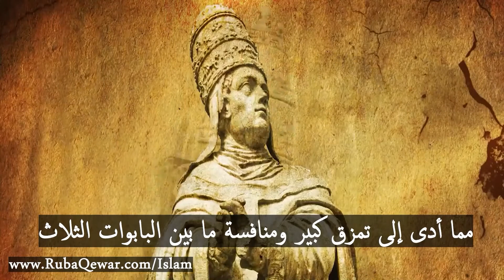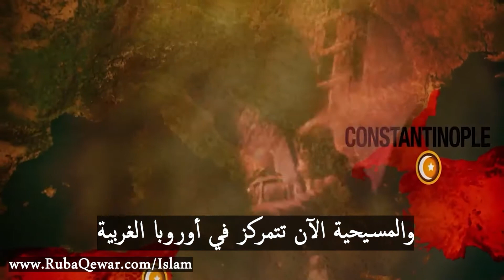فتح القسطنطينية على أيدي الأتراك المسلمين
1- Contributing 💧 monthly in order for us to be able to run our projects for the unfortunate 🍱
2- Be a friend 😊 by following our latest activities on facebook page 🤔 or/and Whats app group (for friends only) 🤠
3- If you are 👐🏽In-Kind donor and would like to see the needs that we have then you may join our whats app group (for donors only) 👏🏽
4- If you would like to volunteer in our projects, then please fill out this form ✍🏽 and join our whats app group (for volunteers only) 😼

2 – أن تكون صديقنا 😊 وتتابع نشاطاتنا على صفحة الفيسبوك 🤔 ومجموعة الواتس آب (للأصدقاء فقط)
3 – إذا كنت معطياً للتبرعات العينية 👐🏽 وتود أن ترى احتياجاتنا فيمكنك الإشتراك بمجموعة الواتساب (للمتبرعين فقط) 👏🏽
4 – إذا أردت التطوع في مشاريعنا فأرجو تعبئة الطلب التالي ✍🏽 والإشتراك في مجموعة الواتساب (للمتطوعين فقط) 😼